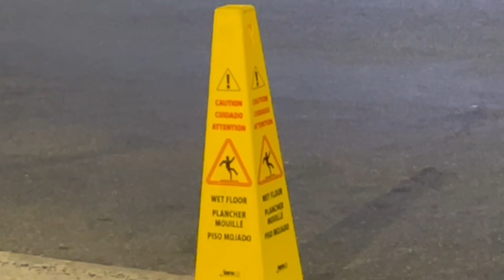MAN SLIPS AT WAWA | CAUSES CLASS-ACTION LAWSUIT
eli in bio class coming soon

we da best museek

dj kringeo